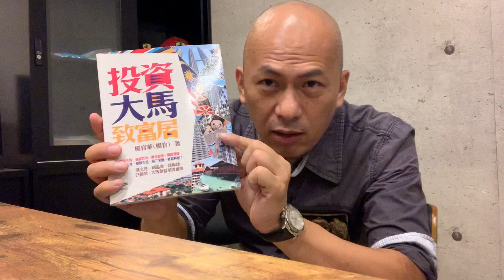華記820直撃報導part 2 第一次在東京辦公室直播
華記連續三天受到轟炸，交侍一下有關編輯出書持反對意見。